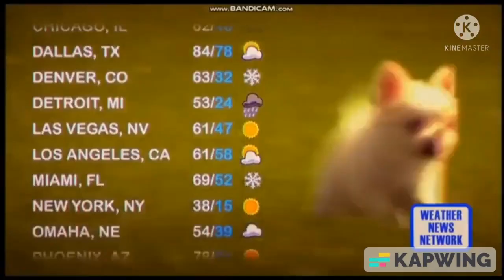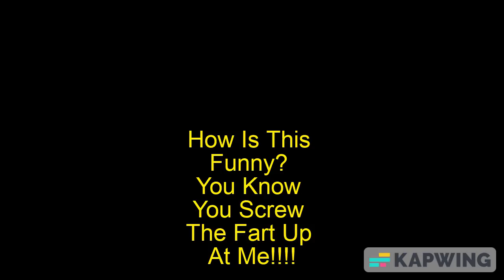H1tler destroys the news by destroing it with the pencil of Doom